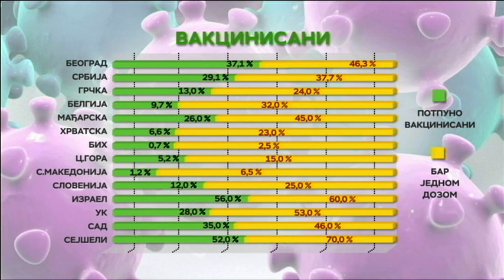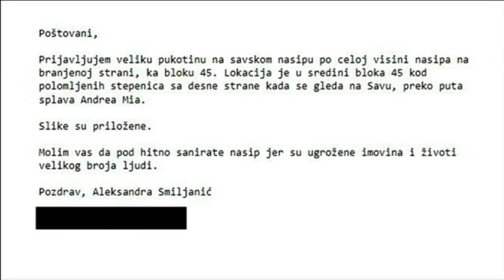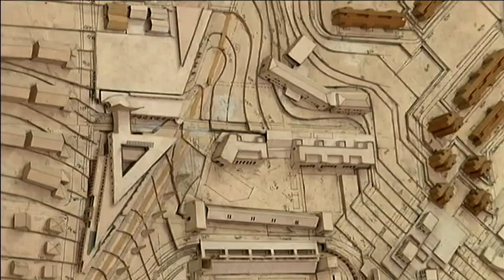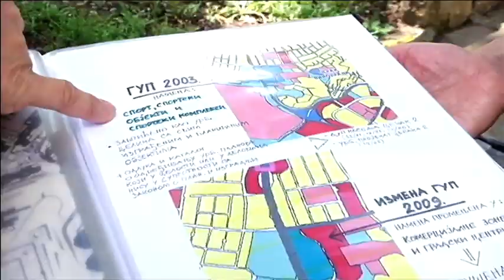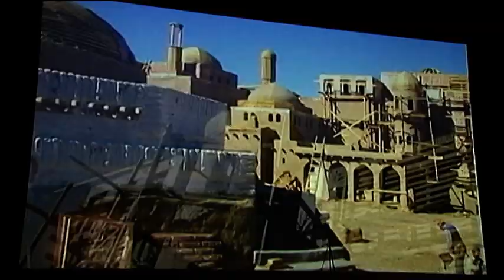Hurricane iz Roterdama za Beogradsku hroniku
U Beogradskoj hronici gledajte,

Nastavljamo da istražujemo ko zagađuje Čukarički rukavac. Da li iko sistematski analizira zagađenu vodu, ko su potencijalni zagađivači, da li se sumnja na nekoga i ima li grad plan kako da reši ovaj problem. Gradonačelnik Zoran Radojičić odgovara i na pitanja o tome zašto je istraživački brod Argus koji je poklon nemačke vlade premijeru Zoranu Đinđiću uglavnom parkiran i zašto do sada nije korišten kako bi se saznao ko su najveći zagađivači reka u Beogradu.

Nastavljamo i priču o naselju Cerak vinogradi, naselju koje je kompletno zaštićeno kao kulturna celina. Na javnom uvidu Nacrt plana detaljne regulacije upravo na tom području predviđa izgradnju stanova i sportskog kompleksa. Da li je u suprotnosti sa zakonom ova ideja, šta kažu stanari koji bez dozvole grada ne mogu ni prozore ni fasade da zamene, a šta arhitekta tog naselja Milenija Marušić.

Posetili smo i nove i stare zgrade namenjene za izdavanje poslovnog prostora. Istražujemo da li ima zainteresovanih firmi kada je u doba pandemije veliki broj ljudi prešao na rad od kuće ili je moguća i prenamena prostora.

Iz Roterdama nam utiske sa pripremama za pesmu Evrovizije javljaju članice grupe Hurricane. Od Sanje, Ksenije i Ivane ćemo čuti koji izvođači su ih zadivili, koji ih plaše, a koji po njihovom mišljenju nemaju šanse za uspeh na ovogodišnjem izboru.

Saznaćete i zašto je film o čuvenom scenografu Miljenu Kreki Kljakoviću dobio naziv "Lovac na snove" . Koliko je teško napraviti ubedljivu, a nenametljivu scenografiju i da li dobra scena obavezno podrazumeva i veliki budžet. Gost Beogradske hronike Miljen Kljaković će nam objasniti i čime je "začudio" glumca Džonija Depa.

Urednik i voditelj Ana Manojlović.